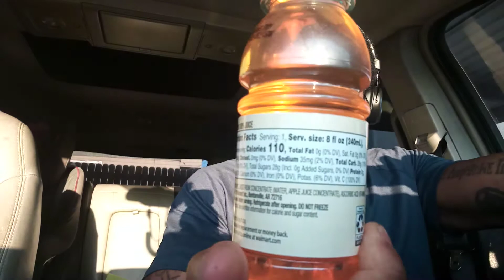the IMPACT effect - Sugar, water, & a kind gesture